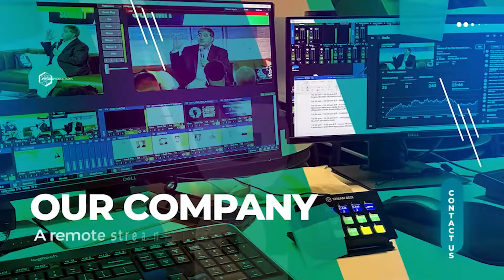Maine People Podcast S1E4: Brendan Walsh "Bicycle Brendan"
Imagine riding your bicycle from the top of Maine all the way to Key West Florida, and earning a Guinness world record at the same time! Bicycle Brendan has done that and many more amazing and inspirational challenges, and he has a special message for each of us.

Jon's favorite subscription coffee, brewed by his former morning show partner. Actually named after a fat dog!  You select if you want a delivery once or twice a month, how many bags in each delivery, and they do the rest! They even email you before each delivery to let you know what coffees they currently have so you always get exactly what you want!

00:00:10 - Intro
00:02:00 - Guiness Book of World Records
00:02:55 - Ride down to Key West, FL
00:04:00 - The Injury the Almost Ended it All
00:06:35 - "Gary Truman"
00:06:55 - Hardy New Englander
00:08:00 - Guiness Record Explained
00:09:30 - Facebook Live Sessions
00:11:00 - The Book "For Those Who Can't"
00:13:10 - BREAK 1
00:14:15 - The New England 6
00:17:20 - Importance of Neutrician
00:19:00 - Be good to Each Other Hat
00:20:57 - BREAK 2
00:22:05 - Adventure Consultant
00:25:00 - Running the Sea Coast of Maine
00:28:00 - Mascot
00:28:40 - Advice to Younger Adventurers
00:31:40 - Outro